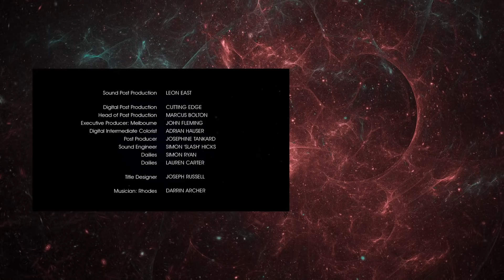Sci-Fi Digital Series "Restoration" Episode 5 | DUST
The final episode of "Restoration" is here - watch the conclusion now. Missed any of the 5 episodes?

In a near-future world, where individuals have their memories downloaded for backup, a man awakes in a body that is not his own.

"Restoration" by Stuart Willis

More About Restoration:
In the near future, a company offers individuals the service of having their memories downloaded "for backup". So, in the event of death, those memories can be uploaded into a new body. After a routine backup, Oliver Klein wakes to find his memories restored into a body that is not his own. Trapped in a foreign body with its own 'muscle memory', Oliver discovers that he is capable of doing things the original Oliver never could and never would. Oliver must find a way to reconnect with his family and his life, while coming face-to-face with the truth that he is no longer the only Oliver Klein.

Filmmaker Bio:
Stuart tells stories about people at war with themselves. An award-winning writer and director of elevated genre, he strives to make content that is thematically rich, has great characters, amazing visuals, authentic humanity, and is great entertainment — its why he's so drawn to genre. In 2017, Stuart was nominated for an ADG Award for Best Direction in an Online Drama Project for RESTORATION. RESTORATION, a cerebral sci-fi thriller, was released on the Nine Network, and then on Stan. Structured to be both a web-series and a tele-feature, Stuart co-wrote the script with Matthew Clayfield and directed. RESTORATION was Highly Commended in the John Hinde Award (produced category); was nominated for a 2015 AWGIE for Best Comedy/Drama (Other Form); ad was also been nominated for an ASE ‘Ellie’ for Best Editing in a Drama (Non-Feature); and received an ACS (Vic) Gold Award for Best Cinematography in a TV Series. Earlier, Stuart undertake a FilmVictoria Director’s Placement on HUNTERS, a Valhalla Entertainment production, with the Producing-Director, Emile Levisetti. With the support of Arts Victoria & the VCA, Stuart undertook a year-long mentorship with renowned script developer, Stephen Cleary. Stuart is a Masters graduate of the VCA School of Film and Television.

Sci-fi Short Series "Restoration" Episode 5 of 5 | Presented by DUST